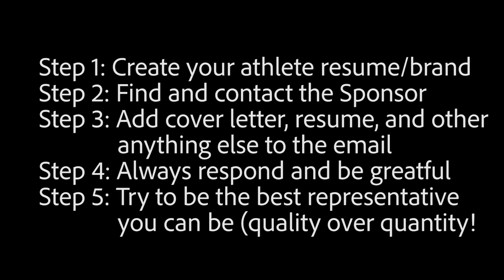How to Become a Sponsored Athlete (BallPrk)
A video Created for BallPrk Mentoring.  If you have no idea how sponsorship works, or where to begin when looking for sponsors this is a great video to give you some ideas.

BallPrk Page